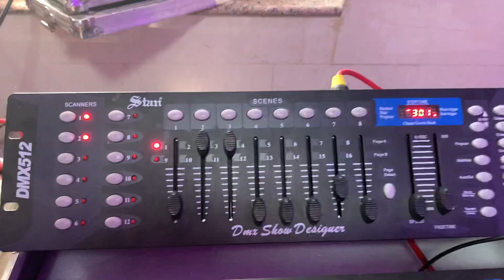JBL लाइव DJ साउंड Setup Tour || मेहनत कम कमाई ज़्यादा ॥ Live Demo प्राइस के साथ में ॥